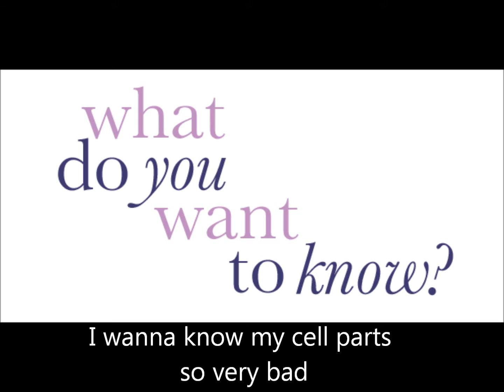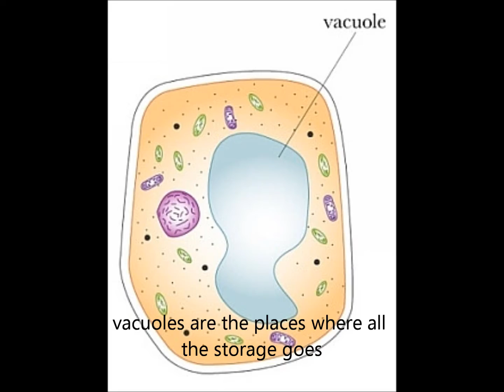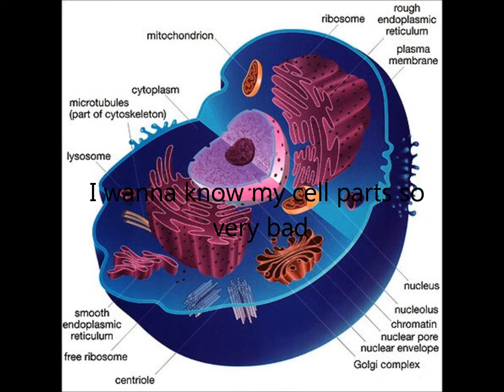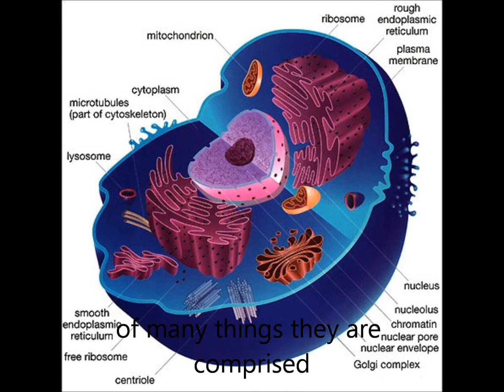cell2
Cell song for my biology class